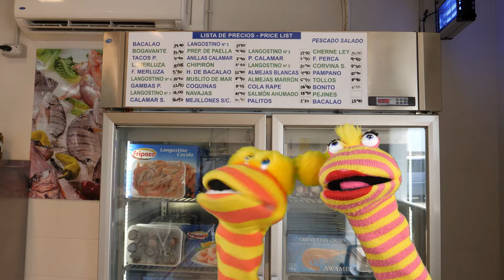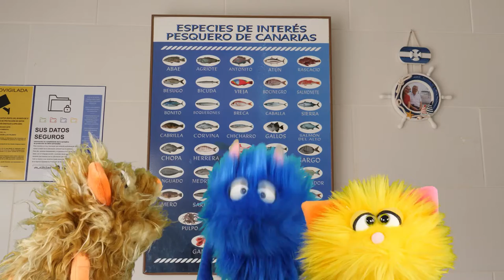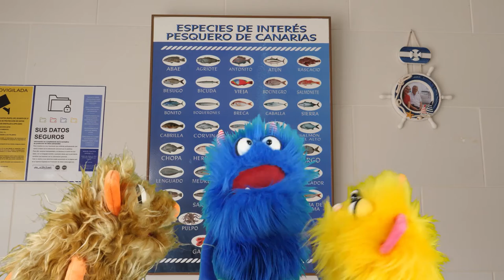IV FERIA DEL ATÚN Y EL MAR DE MOGÁN - LA PANDILLA BIRIBAM VISITA LA PESCADERÍA